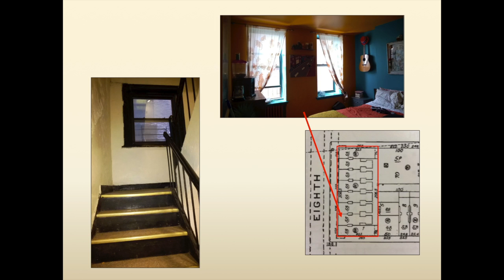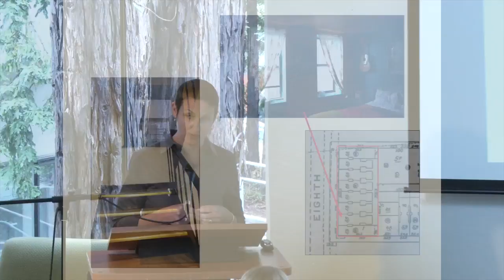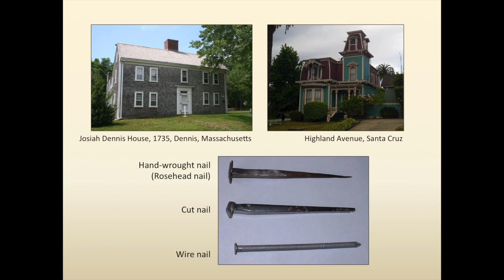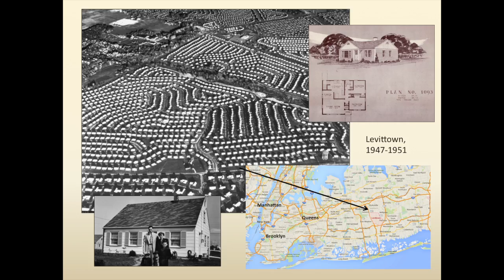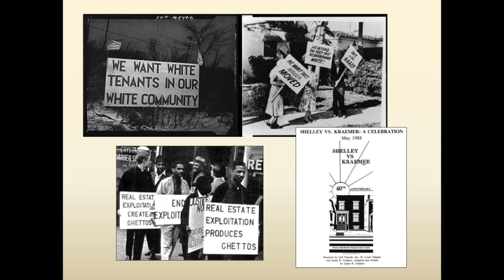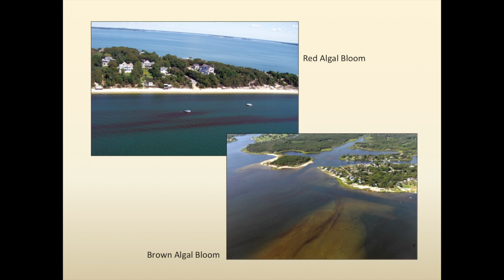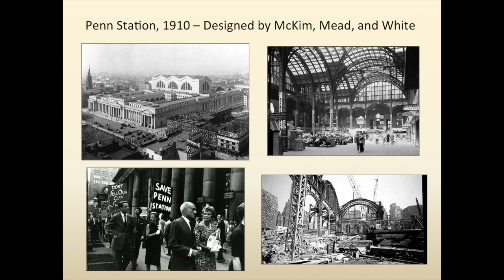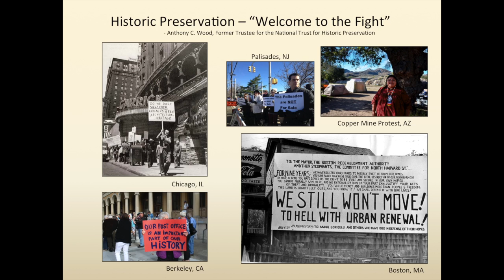2015 UCSC History Undergraduate Research Symposium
"The Eulerian Circles of Our Built Environment: Architectural History, Urban Planning, and Historic Preservation" - 2015 UCSC History Keynote Address by Eryn Brennan with an introduction by Dr. Bruce Thompson